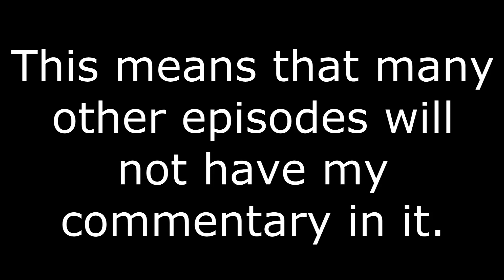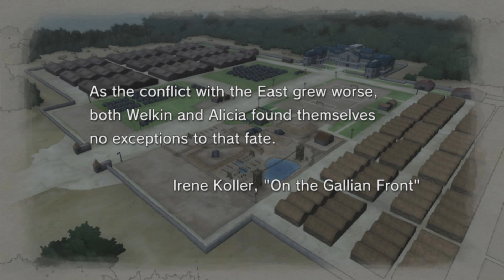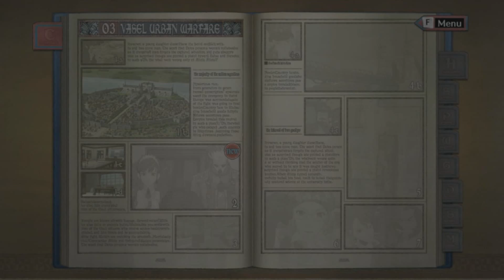Valkyria Chronicles Ep#6 - I MESSED UP!